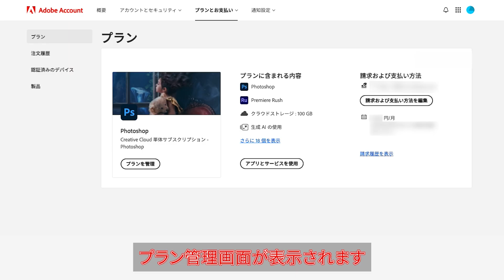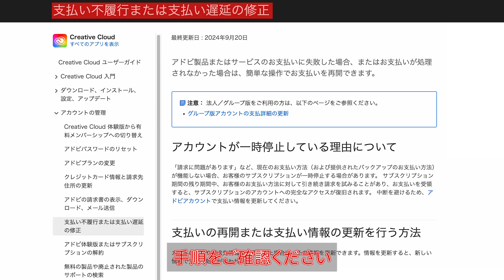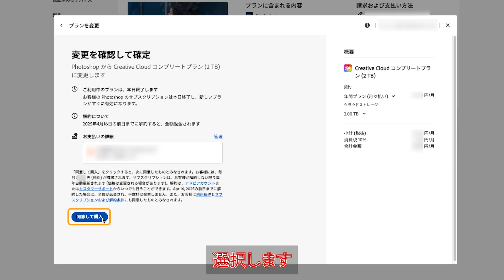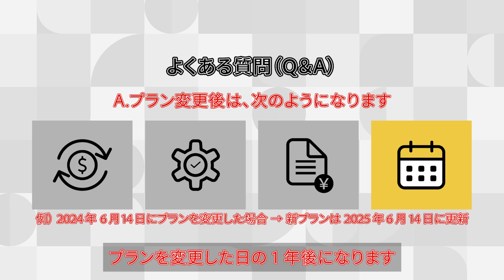アドビプランの変更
この動画では、アドビのプランまたはサブスクリプションを変更する方法、およびよくある質問についてご紹介しています。アドビから購入したプランは、アドビアカウントページで変更できます。年間プラン一括払いから年間プラン月々払いへの変更等、お支払いサイクルを変更したい場合は、ご契約のし直しが必要です。アドビプランの変更方法について知りたい方におすすめです！

00:11  アドビから購入したプランについて
00:18  月々プラン・月々払いへ変更をご希望の場合
00:37  アドビアカウントにログインする
00:51  プラン管理画面から[プランの管理]を選択する
00:57  [プランを管理]が表示されない場合の対応
01:09  [プランを変更]を選択する
01:15  [プランを変更]が表示されない場合の対応
01:56  プランを検索する
02:05  プランを選ぶ
02:10  支払い方法を選ぶ
02:16  ストレージ容量を選ぶ
02:19  購入する
02:34  [プランを変更できませんでした]と表示される場合の対応
02:47  よくある質問

👍 この動画が役に立ったと思ったら、いいねをお願いします

💬 ご質問があれば、コメント欄に残してください

 📸 Adobe Stock から高品質でロイヤリティフリーのストックビデオを探してみてください
⏱️ お困りごとは Twitter/X や チャット にてご相談ください

💡 このトピックに関するさらなる情報は、ヘルプセンターをご確認ください

🌟 Adobe Community に参加して、アイデアを得たり、他の詳しいユーザーに質問してみましょう